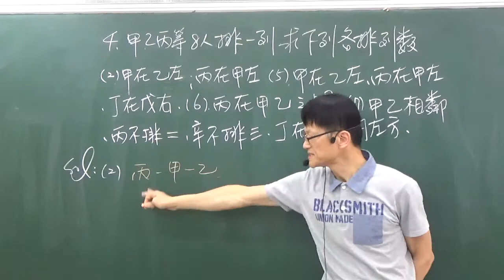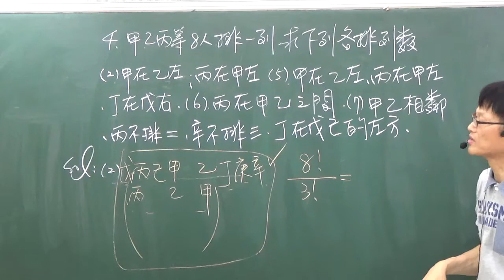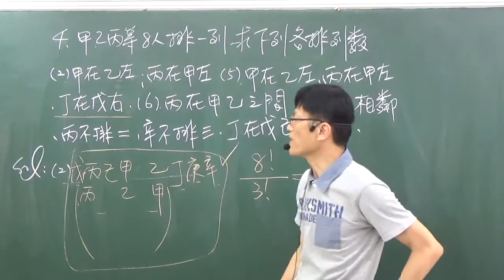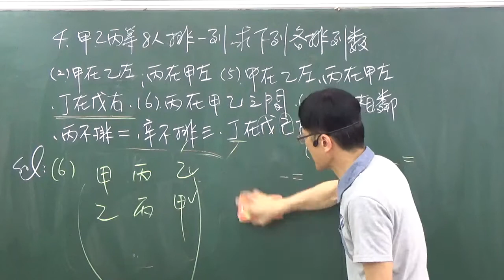B2--2--2---練習卷題目4---甲乙丙等8人排一列的題組